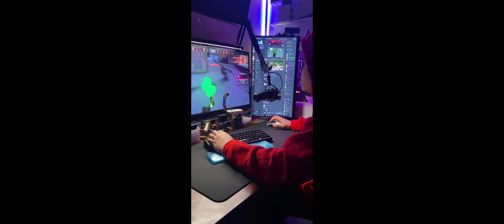lo fi POV valorant